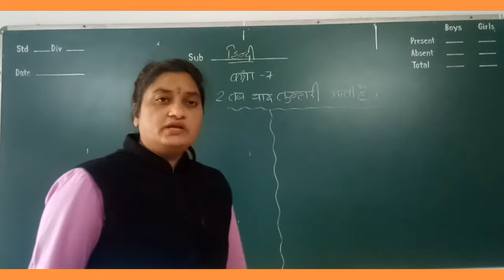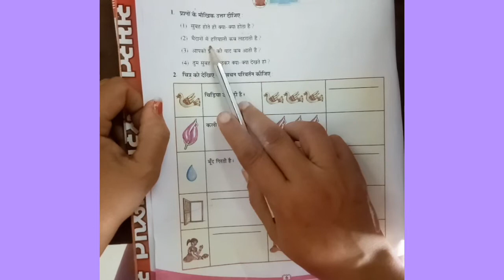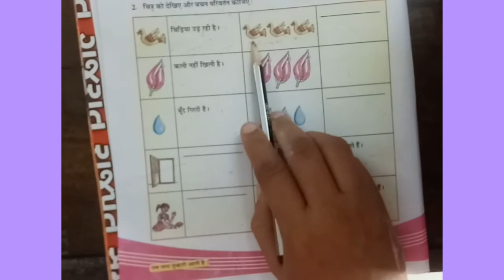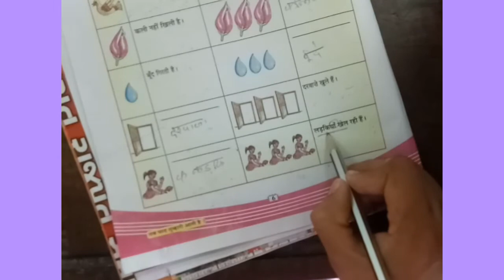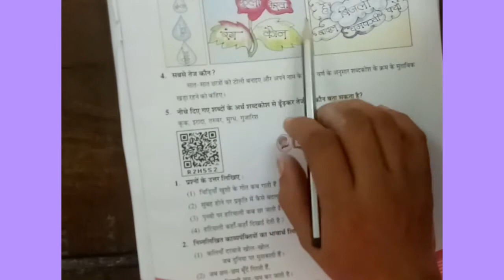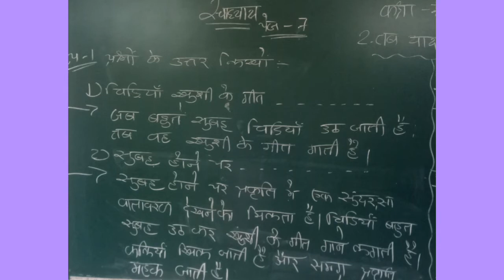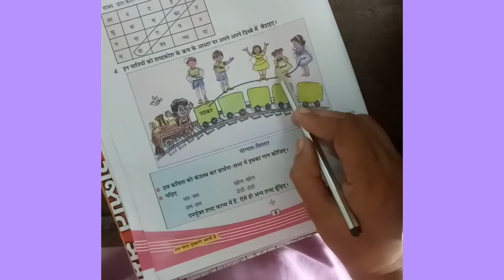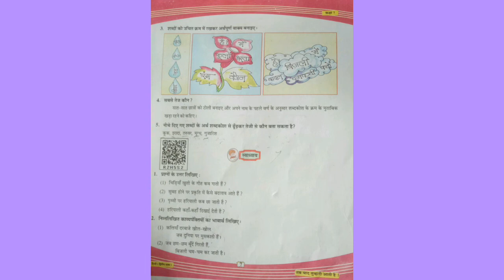STD 7 / HINDI/ UPSARG / SHAKUNTLA MA'AM